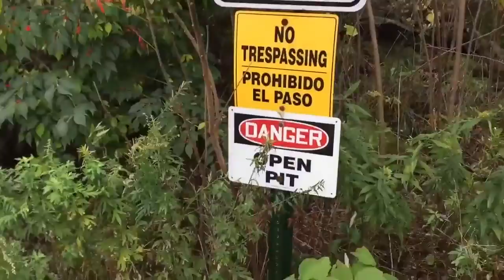Kutztown quarry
Preview of some adventures around school. Kutztown, PA.

Song: Be Easy - Radical something